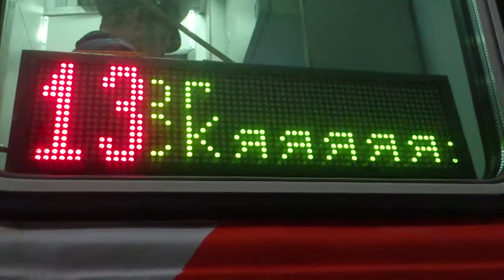Проводник был пьян...